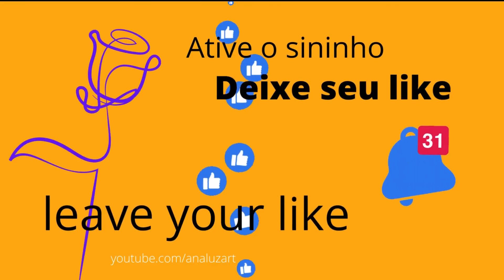LEMBRANCINHA DE ANIVERSÁRIO PORTA MOEDAS CHAVEIRO 2 EM 1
Olá amigos! Sou Analuz!
Hoje vim trazer para vocês um trabalho feito à mão
Nesse canal podemos encontrar o passo a passo de trabalhos manuais, como crochê, costura,  dicas do lar e receitas básicas para o seu dia a dia
Espero que eu tenha ajudado de alguma forma e que vocês gostem do conteúdo
Um forte abraço e até o próximo vídeo, se Deus quiser

Hello friends! I'm Analuz!
Today I came to bring you a handmade work
In this channel we can find the step-by-step manual work, such as crochet, sewing, home tips and basic recipes for your day to day.
I hope I helped in some way and that you like the content.
A big hug and until the next video, God willing

5 PONTOS BÁSICOS EM CROCHÊ - PONTO ALTO, ALTO DUPLO, BAIXO, CORRENTINHAS, ANEL MÁGICO E CIRCULO MÁGICO